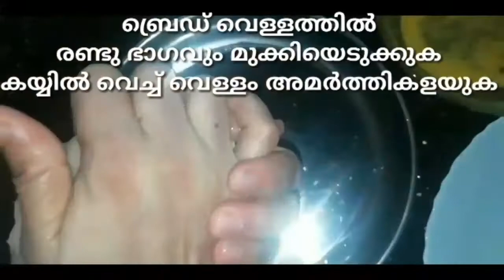ചായക്കൊപ്പം നല്ല കിടുകാച്ചി ബ്രെഡ് റോൾ🌭🌭 || How to make bread roll in malayalam🍴🍴🍴